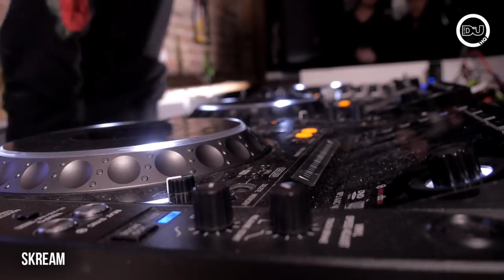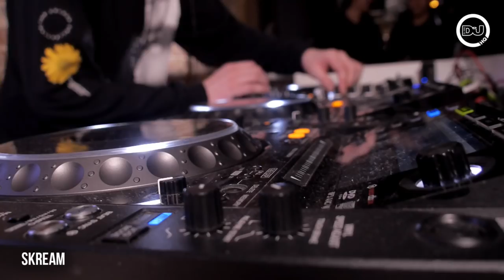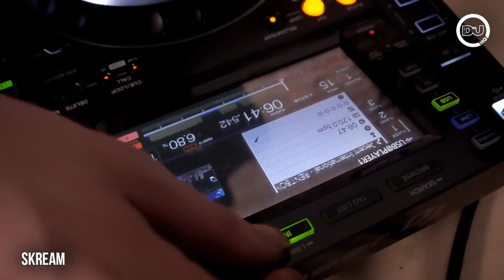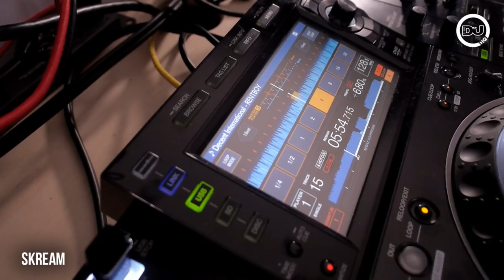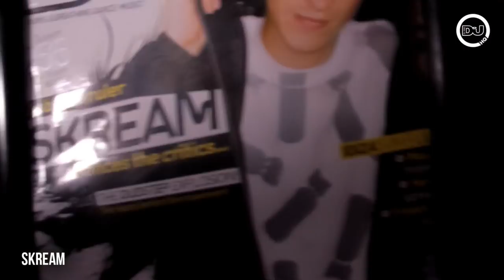Skream Live From DJMagHQ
Skream span an exclusive DJ set before on the day of his FabricLive 96 release and the first night of Fabric's new night 'Forms'.